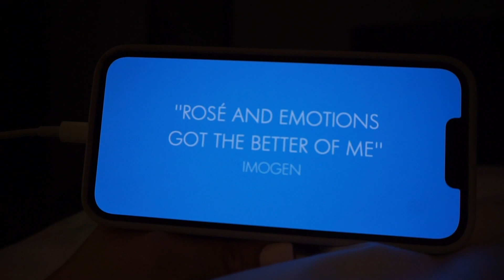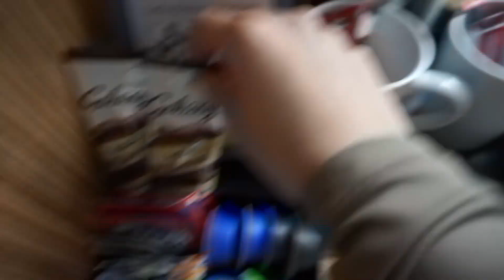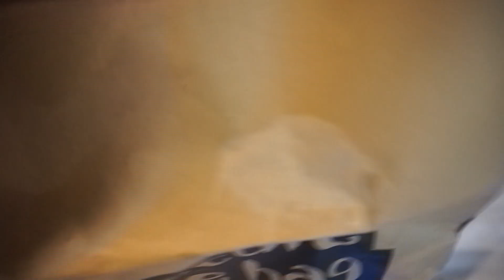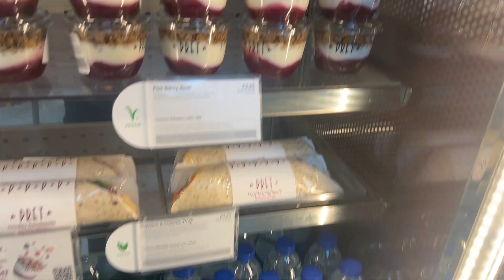post grad diaries | working 9-5 in London, travelling away with work, hotel gym workout 🏙️☺️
Holly & Amy